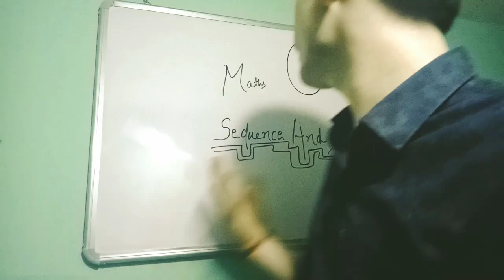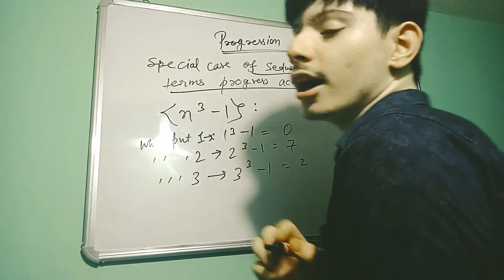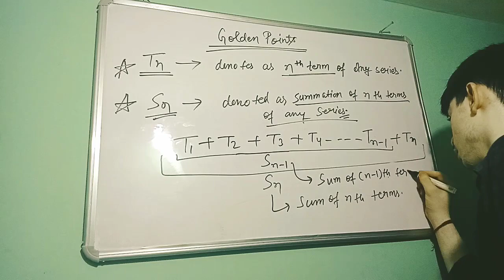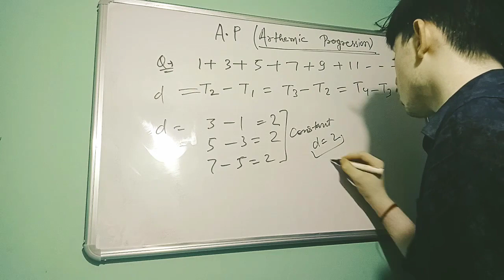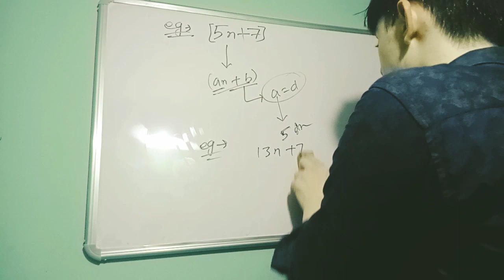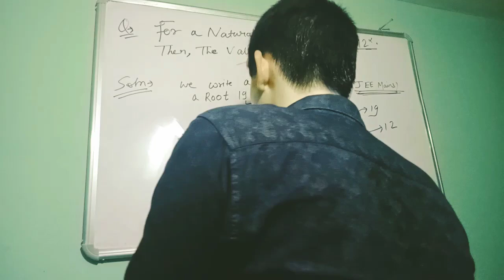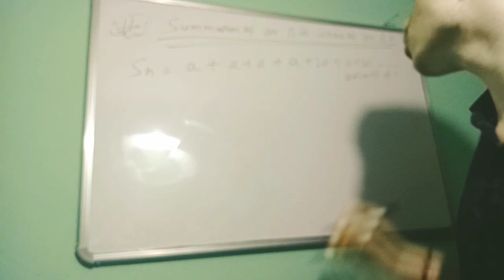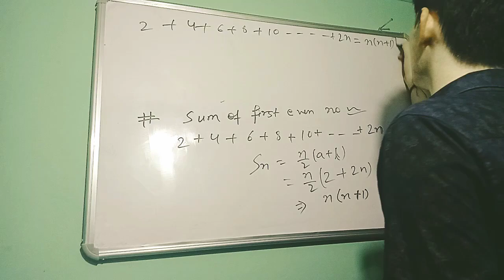SEQUENCE AND SERIES|| CLASS 11||MAINS/ADVANCED/BOARD]||A.P START WITH MAINS QUESTION||LECTURE 01